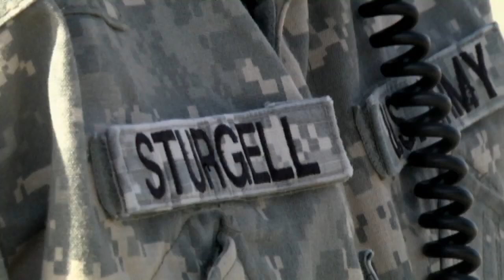Citizen soldier helps colleagues soar to new heights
Citizen Soldier, webcast of WACH FOX News, TV news, Broadcast News, South Carolina Army National Guard